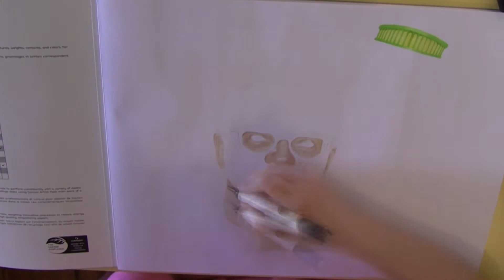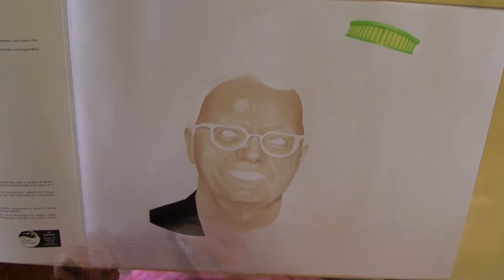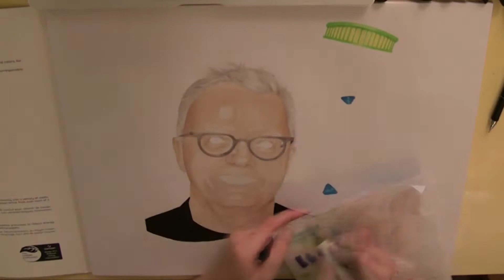Mark Mothersbaugh Speed Drawing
Speed Drawing of Devo singer Mark Mothersbaugh (+ his 3 pugs & Mutato Muzika), by Ronja Larsson.

(Drawn with Tria markers from Letraset)